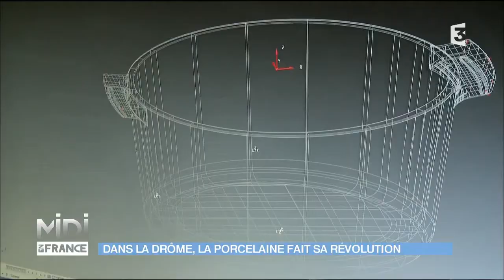La porcelaine Revol, un succès planétaire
Colorées ou à motif, ces tasses à café imitant un gobelet froissé, vous avez forcément bu dedans, chez vous ou au restaurant! Ce succès planétaire est l’œuvre de ce Drômois : Olivier Passot. Et dans sa dernière collection, il les habille de drapeaux !

Infos pratiques :

REVOL
3, rue Hector Revol
26240 Saint-Uze
France